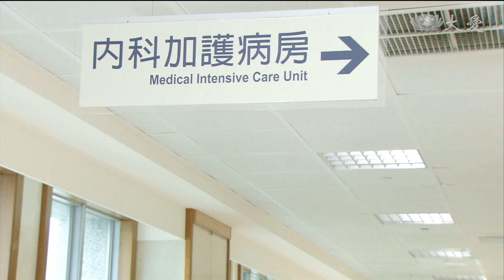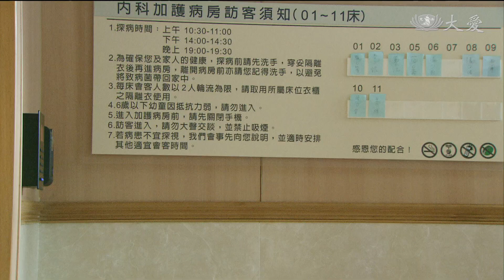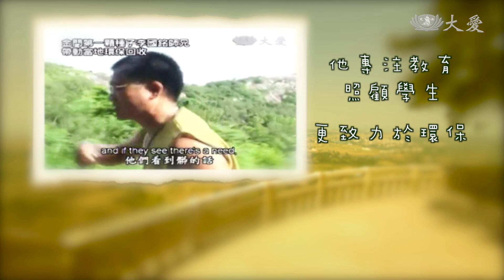[金門大國銘] - 第40集 - I’ll be back！/ Kinmen Tough Guy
國銘在家休養時咳出血來，他要秀珠載他去看重度視障的羨輝，要趁著自己還能走動的時候，趕緊教羨輝學會獨立外出。
國銘病情惡化再度住院，癌細胞擴散到腦部，導致失明，甚至產生嚴重的幻覺，但這些都沒能摧毀他做善事的決心，他交代秀珠將他的遺體捐出，並且回到金門，繼續幫他做慈濟……
（全劇終）
(14000040)